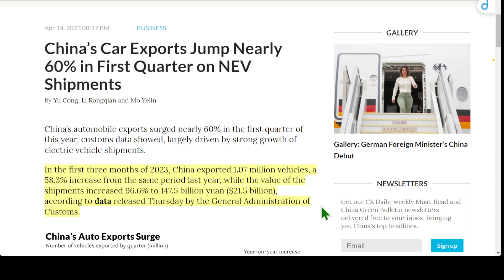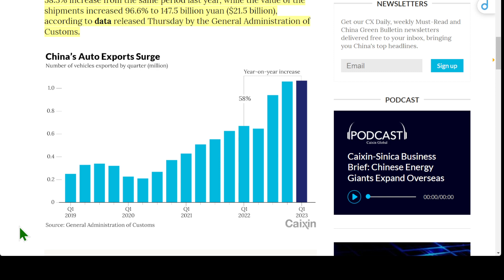2023一季度中國汽車出口增長近60%